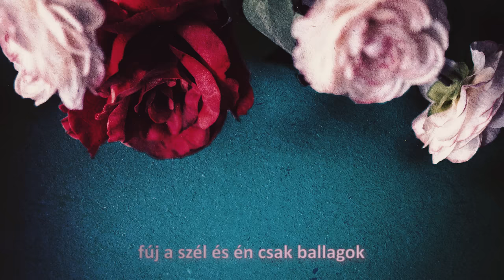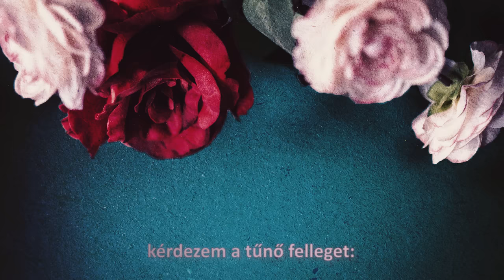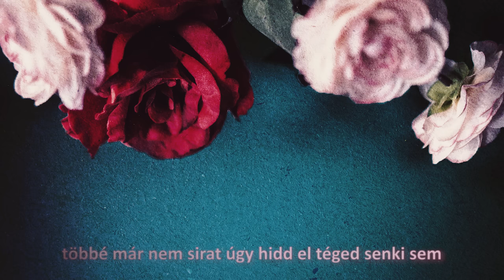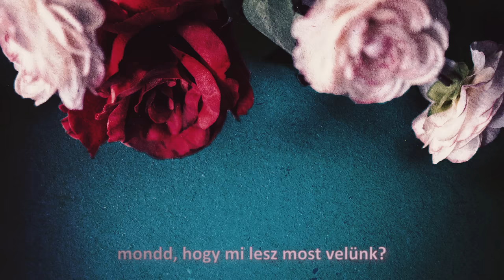Leander Kills - Hull az elsárgult levél (Official Lyric Video)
Új dal a Luxusnyomor című, harmadik Leander Kills albumról. A MOL töltőállomások listája, ahol a CD 990 Ft-ért megvásárolható:

Artwork: Bödecs András
Videó: Deák Martina

Leander Kills:
Köteles Leander - ének, basszusgitár
Czifra Miklós - gitár
Vermes András - gitár
Jankai Valentin - dob

Zene: Malek Miklós
Szöveg: S. Nagy István